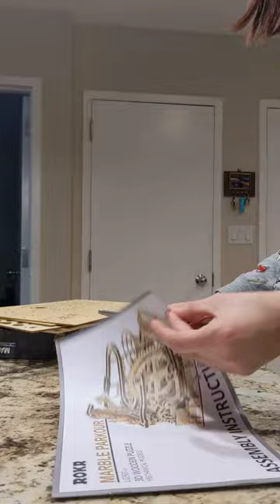Marble Parkour puzzle (1)